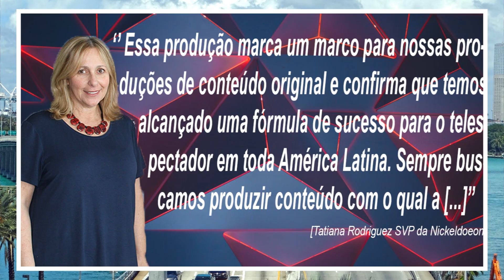5 COISAS QUE VOCÊ NÃO SABIA DE 11-11 NA MINHA QUADRA NADA SE ENQUADRA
Você sabia que #11-11NaMinhaQuadraNadaSeEnquadra é um remake? E Que as gravações de 11-11 aconteceram nos mesmos de estúdios de Grachi?

5-  Adaptação de uma novela Aventuras em el tiempo – E começamos tendo em quinto lugar tendo como revelação na nossa lista de 5 coisas que você não sabia de 11-11 na minha quadra nada quadra, o fato de 11-11 na minha quadra nada quadra ser uma adaptação da novela ‘’Aventuras en el tiempo’’ de 2001 da Televisa, e logo assim se tratar de um remake. A diferença entretando entre produções é que o11ze se tratou de uma versão mais voltada ao publico adolescente.

4-ÚNICA NOVELA JUVENIL DA HISTÓRIA A TER UM PROTAGONISTA MASCULINO: Por quarto galera, temos o fato agora pessoal, 11-11 ser a única a primeira e única novela da Nick a ter um personagem masculino como protagonista. [Que preconceito gente. É fica a pergunta porque não temos mais protagonistas masculinos em dona Nickelodeon vamo inovar nisso]

3- Líder de audiência na primeira semana na TV PAGA: Em terceiro lugar galera, temos basicamente agora que uma curiosidade que se trata do fato de 11-11 na minha quadra nada quadra em sua primeira semana ter bombada em audiência e alcançado dessa forma um total de 1,9 milhão telespectadores no ar. Abre aspas:

Essa produção marca um marco para nossas produções de conteúdo original e confirma que temos alcançado uma fórmula de sucesso para o telespectador em toda América Latina. Sempre buscamos produzir conteúdo com o qual a audiência da possa se identificar y esses números em audiência demonstram o poder desse formato da novela com apenas somente duas semanas no ar. Fecha Aspas:  SUCESSO!!

2-Apesar de sucesso foi alvo de criticas por não manter os mesmos números de Grachi em audiência: Por penúltimo galera temos o fato de 11-11 apesar do sucesso nas primeiras semanas, não ter  sido alvo de criticas durante sua exibição por ter conseguido manter os mesmos números de audiência de Grachi no ar. Bom desnecessário na minha opinião essas comparações galera, afinal Grachi cada telenovela com sua audiencia na minha opinião

1-MESMOS ESTUDIOS DE GRACHI GRAVADA: E pra fechar galera, temos o fato de 11-11 na minha quadra nada quadra ter sido gravada nos mesmos estúdios de Grachi, no caso no estúdios da Viacom em Miami.

Saudades 11-11, bem que podia tranquilamente também reprisar na Nick...